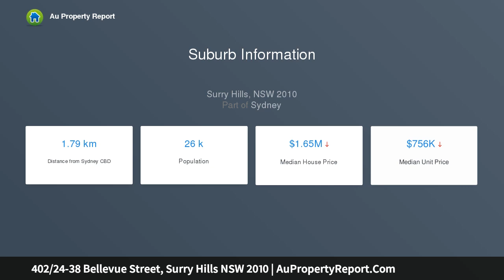402/24-38 Bellevue Street, Surry Hills NSW 2010 | AuPropertyReport.Com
402/24-38 Bellevue Street, Surry Hills NSW 2010
Property Type: apartment
Bedrooms: 2
Bathrooms: 2
Car Space: 1
Peaceful And Convenient Lifestyle